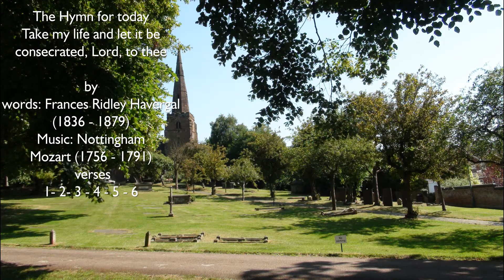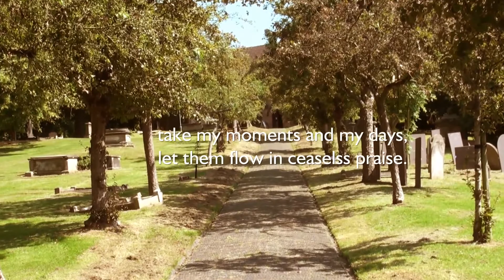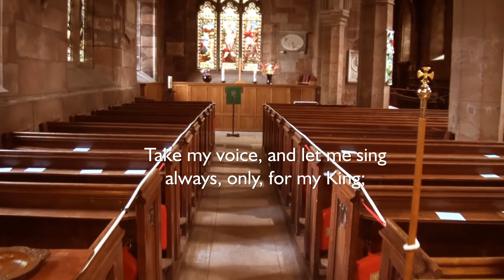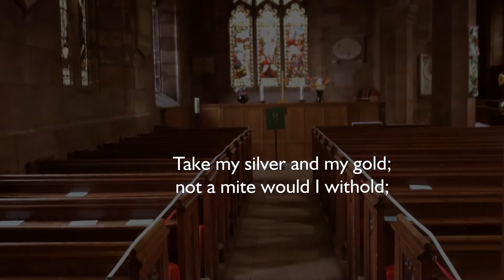The 12th Sunday after Trinity 30th August 2020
Revd Ruth Bull shares this week's readings and sermon.